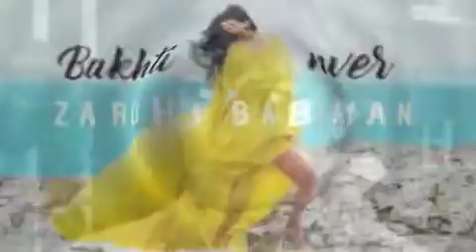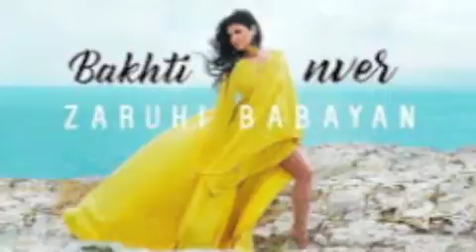KEZ HAMAR-allinstruments and vokal byHAKOP GALADJIAN